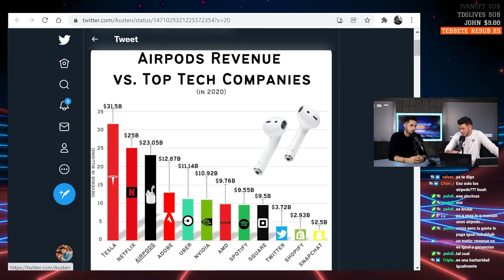Sólo con ESTO, Apple GANA MÁS que Spotify y Twitter JUNTAS